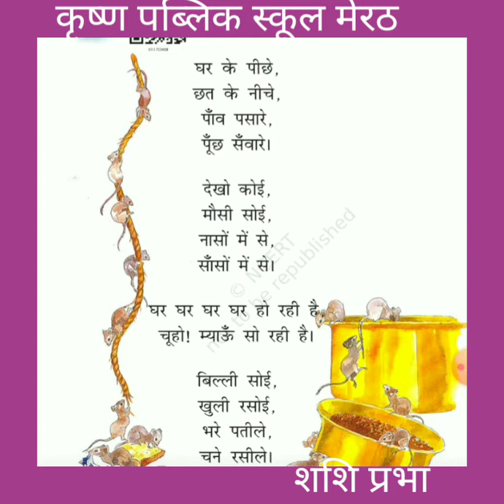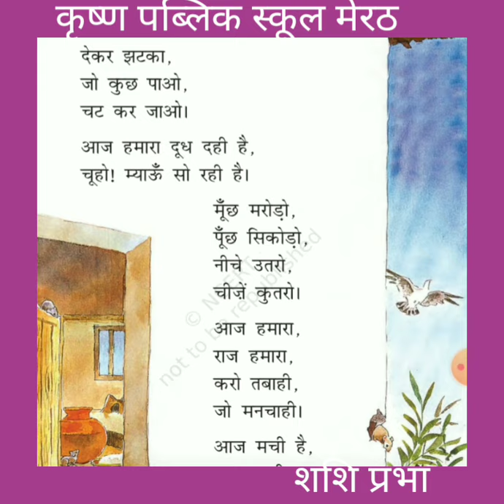1 सितंबर विषय हिंदी कक्षा एक पाठ 8 चूहों म्याऊं सो रही है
पाठ का पाठ अंदर स्पष्टीकरण कराएं